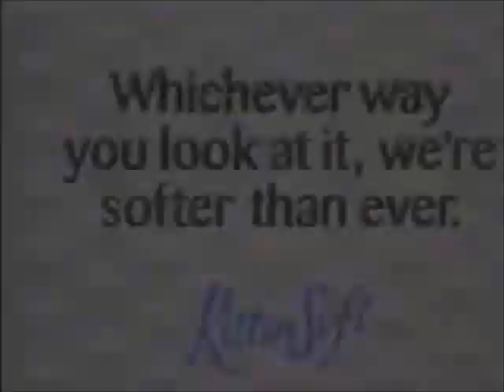Wizadora - Top Of The List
Originally uploaded by mrhammadmossop1988.